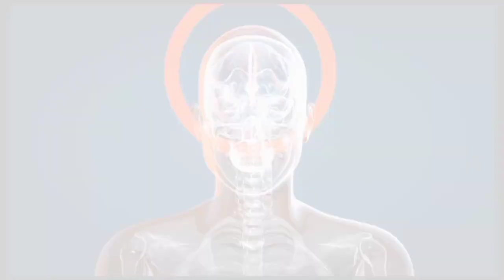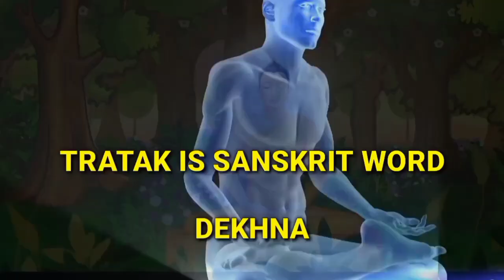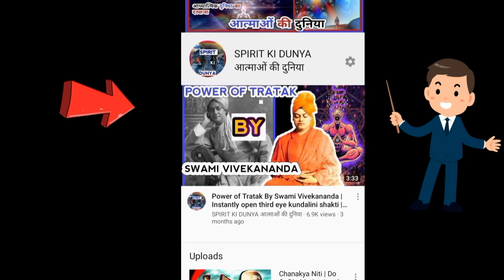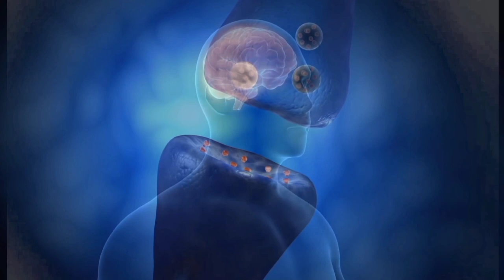How to Increase Mind Power Like swami Vivekananda by Tratak Meditation | Dipak Tratak Meditation.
How to increase 💯% Brain power like swami Vivekananda.
Dosto ham Dipak Tratak se apne Brain ke powers ko kie gunah increase kar sakty HAI. Ho me is video me him me simple aur best methods explain kie hai so video poora dekhna mat bholeye.

So is question ka answer so logo ko is video me mil Jaye ga.